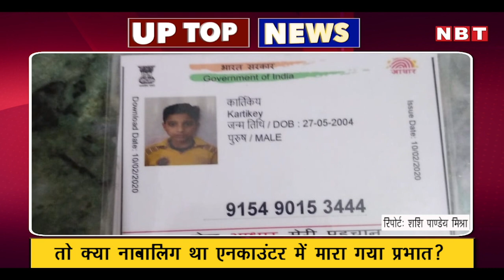Kanpur: Vikas Dubey पर FIR दर्ज कराने वाला Rahul Tiwari 12 दिन बाद आया सामने | UP Top News | NBT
Kanpur: Vikas Dubey पर FIR दर्ज कराने वाला Rahul Tiwari 12 दिन बाद आया सामने | UP Top News

कानपुर एनकाउंटर में मारे गए गैंगस्टर विकास दुबे पर एफआईआर कराने वाले राहुल तिवारी का पता चल गया है। बिकरू गांव में 2 जुलाई की रात शूटआउट के बाद से राहुल तिवारी लापता था। बिकरू कांड से पहले राहुल तिवारी ने विकास दुबे पर एफआईआर दर्ज कराई थी। बीते 12 दिनों से घटना के बाद राहुल अपनी पत्नी के साथ लापता था। चौबेपुर थाने में रखकर पुलिस उससे पूछताछ कर रही है। रविवार को पुलिस ने आकर परिजनों से कहा था कि राहुल को पेश नहीं किया गया तो एफआईआर दर्ज होगी, जिसके बाद वह सामने आया था। राहुल तिवारी का मोहिनी निवादा गांव में ससुराल है। आरोप है कि वह ससुराल की जमीन बेचना चाहते थे, लेकिन पत्नी की बहनें इसका विरोध कर रही थीं। बिकरू में ब्याही राहुल की एक साली ने विकास से इसमें दखल देने को कहा तो विकास ने राहुल को पीटा। शहीद सीओ देवेंद्र मिश्रा के हस्तक्षेप के बाद एफआईआर दर्ज हुई।

फरीदाबाद से लाते वक्त 9 जुलाई की सुबह एनकाउंटर में मारे गए प्रभात मिश्रा उर्फ कार्तिकेय की उम्र पर विवाद खड़ा हो गया है। पुलिस ने प्रेस नोट में प्रभात की उम्र 20 साल बताई थी, जबकि मंगलवार को उसके परिवार ने दावा किया कि प्रभात की उम्र 17 साल थी। इसके समर्थन में उन्होंने मार्कशीट और आधार कार्ड दिखाया। इसमें प्रभात की जन्मतिथि 27 मई 2004 लिखी हुई है। हरियाणा और यूपी पुलिस की टीमों ने प्रभात मिश्रा उर्फ कार्तिकेय को 7 जुलाई की रात फरीदाबाद में पकड़ा था। दावा किया गया था कि प्रभात और अन्य के साथ विकास दुबे भी था, जो कुछ समय पहले भाग निकला था। फरीदाबाद की अदालत से 8 जुलाई को उसे ट्रांजिट रिमांड पर लिया गया। पुलिस का दावा है कि 9 जुलाई की सुबह कानपुर लाते वक्त कानपुर नगर के भौंती एरिया में हाईवे पर अचानक सरकारी गाड़ी पंक्चर हो गई थी और प्रभात ने भागने का प्रयास किया था।